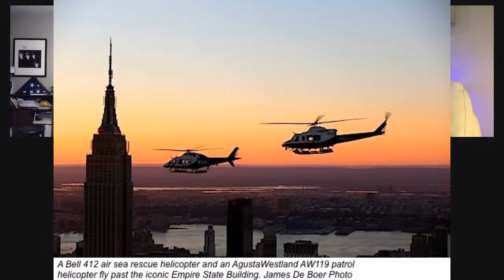NYPDInspector James Coan retired Commanding Officer of the Aviation Unit on Policeoffthecuff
NYPD Retired Inspector James Coan, Bio:

I Joined the NYPD finally in January 1988 at the age of 26

Was assigned to FTU-1... then the 10th precinct for two weeks and then the midtown North precinct. I did study midnights in Midtown North after the nine squad chart .And I eat extremely well.

July 1991 I was assigned to the city wide street crime unit but on my first night working with my new team in Brooklyn North I had an eye-opening experience and I realized that I was no longer in Midtown Manhattan with somewhere very different. I would spend the next nearly 4 years in the street crime unit as a police officer getting a street education in being the Real POLICE that one can only dream of. After my third shooting I was transferred to OCCB. Doing my initial OCCB training I was approached by a sergeant who said we got a phone call about you and you can have whatever you want so what’s it going to be auto crime or public morals and you live on Long Island we will assign you to Queens to shorten your commute. I told the Sergeant thank you but I have no interest in auto crime and if you send me the public morals it is likely that I will get locked up so how about Bronx narcotics they said yeah but you’ll most likely get involved in another shooting there you already had three. I was assigned to Bronx TNT out of co-op city at the completion of the training ! They were correct I just have another shooting in Bronx Norco but it was a dog shooting on the execution of a search warrant with Jimmy Gildea. I was promoted to detective 18 months later a month before getting promoted to sergeant

As a sergeant I went to the ninth precinct in the East Village homework to study third platoon .I ate really good and became intimately knowledgeable any after midnight operations most Irish bars and that neighborhood... A year into my tenure as a sergeant I was recalled to the street crime unit during the expansion. assigned to the Brooklyn south module. A year into being back in street crime as a sergeant now ...I had yet another shooting in the 69 precinct. Louie Anemone was the chief of department soon learned that I was a helicopter pilot in the army and transferred me to the NYPD Aviation Unit. I had a hard time coming off of the street Chief Anemone told me in time I would understand his wisdom. I did and I enjoyed the next four years on ice as an operations supervisor in the Aviation Unit flying overhead cover for my buddies in the street crime unit doing gods work below me.

In the winter after 9/11 I was promoted to Lt and assigned to the midtown south precinct. I soon became the SOL and enjoyed my time at Midtown south from February 2002 to September 2005...whereupon I became the Borough crime LT .in June 2006 I was transferred to the intelligence division where have you came the FIO coordinator for both Manhattan north and south... once again I was eating really good...

In December 2006 I was promoted to captain became the XO of the 032 precinct in Harlem for a short time .April 2007 I was Hijacked to OCCB and assigned to NBQ. Steve Zolga had the second busiest group in NBQ and I have the busiest consisting of the 113 the 105 and the 103. Steve had a thriving side business and could not cover his groups search warrants so I covered all of my search warrants and his search warrants and this made me look like a superstar of activity. in September 2007. I was transferred to the firearms suppression division and took command of the Brooklyn Queens Staten Island firearms investigation unit. After nearly 3 years of overseeing undercover gun buys in June 2010 I was transferred to the Aviation Unit to assume command and transform that unit into a world-class operation...Becoming one of the top leaders and airborne law enforcement units in the country. I was promoted twice well in the Aviation Unit and retired in December 2018 as an inspector.

I had an amazing 31 year career and was awarded three medals for valor.

5 official firearms discharges. 6 if we count the 1990 thanksgiving eve one which would have had us all missing Thanksgiving dinner for a GO15 clusterfuck ! Reload and resume patrol !

Today I live in Florida enjoying life without Cuomo or DeBlasio. I own my own small consulting company and aviation service is coming with my eye provide contract pilot services to an elite discrete small group of to tier clientele.

LTC (ret)
Company Name New York Army National Guard
Dates Employed1981 – Jun 2012
Employment Duration 31 yrs
Deputy State Army Aviation Officer
Branch Chief Aviation Standardization & Training
H-60 Pilot
Safety Officer
Former Battalion Commander